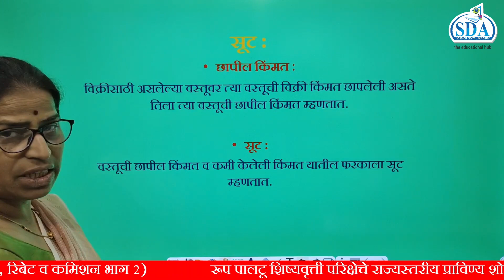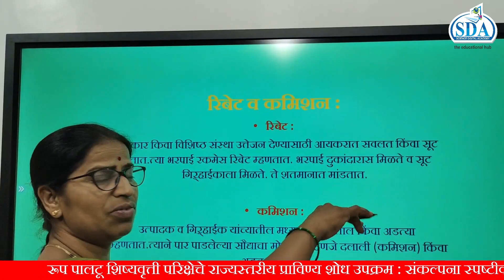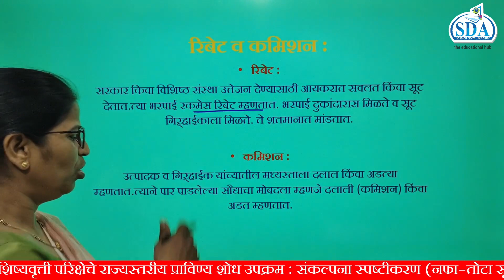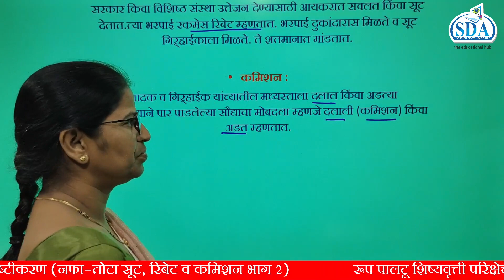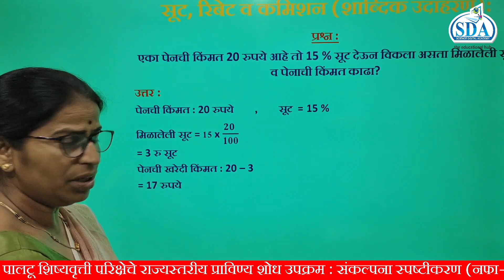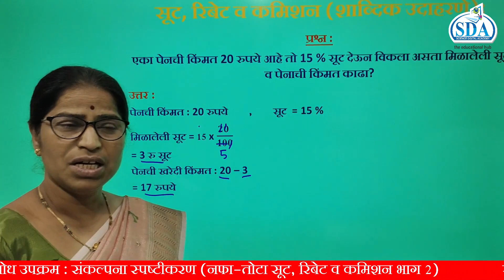नफा तोटा सूट, रिबेट व कमिशन भाग 2 () I MATH II 8th Marathi medium I SCHOLARSHIP I SDA RISING SCHOLAR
नफा तोटा सूट, रिबेट व कमिशन भाग 2 () I MATH II 8th Marathi medium I SCHOLARSHIP I SDA RISING SCHOLAR APP